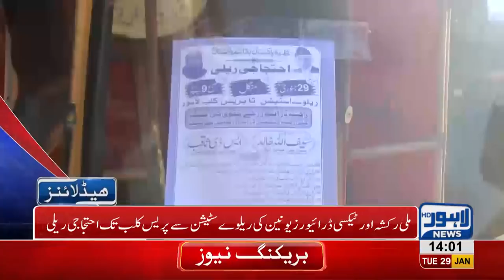02 PM Headlines Lahore News HD – 29th January 2019